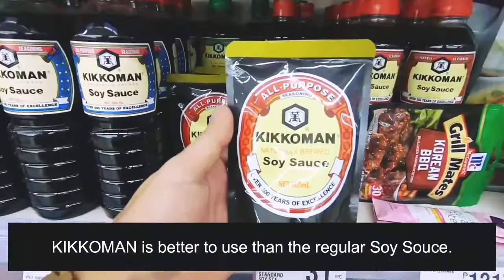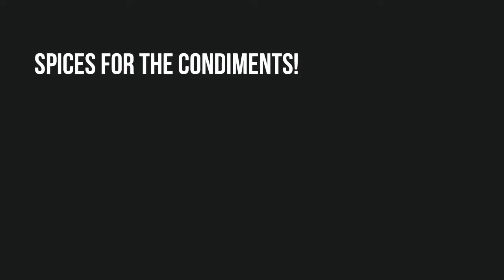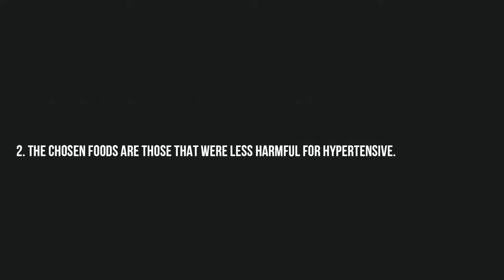Hot Pot at Home/ Fast & Easy to cook